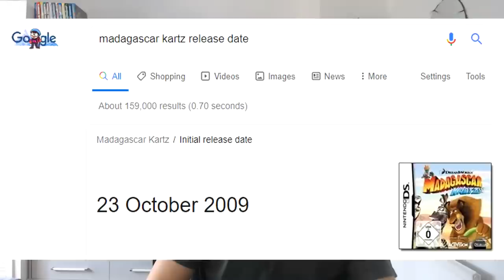Madagascar Kartz (2009) Review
I recently discovered a kart racing Madagascar game and had to cop it. been playing it over the past few days and decided to review it